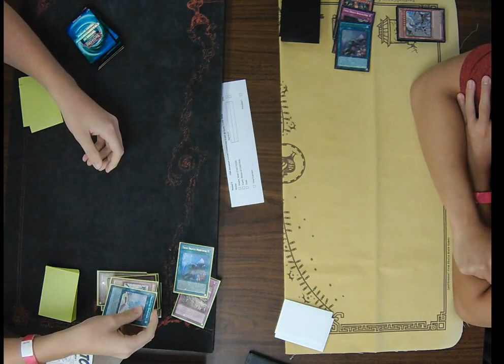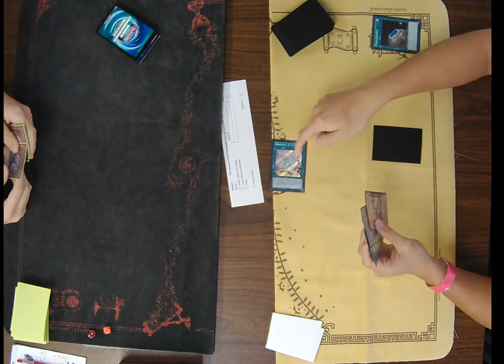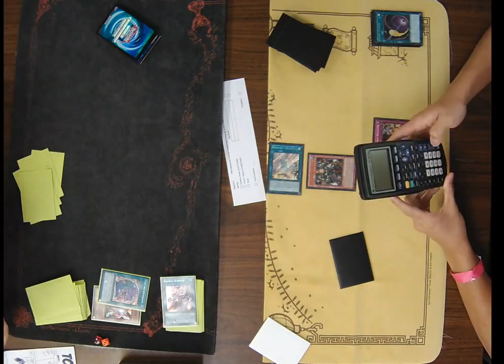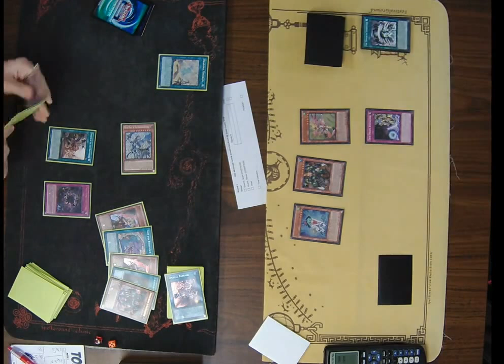Yu-Gi-Oh TCG Weekly Event 09/16/17 Round 4 Noah Greene vs Steven Huynh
Yu-Gi-Oh TCG Weekly Event 09/16/17
Round 4